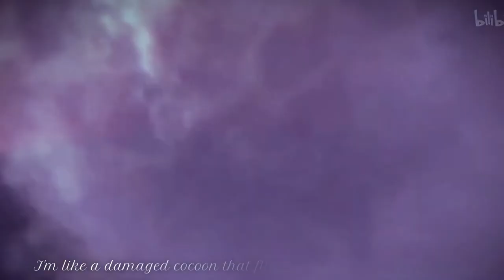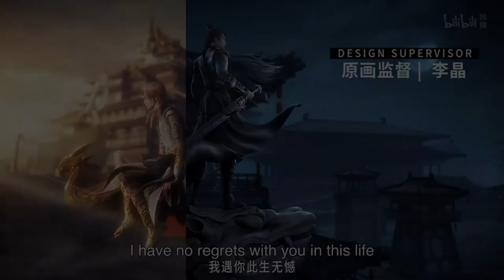Legend of exorcism -【AMV】Li Jinglong x Kong Hongjun !BL! //tianbao fuyao lu//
This is my second AMV on this great donghua, thanks to everyone who liked my last video and waited for me to do this one, I greatly appreciated it I love you guys!

Software: Premiere Pro + Photoshop